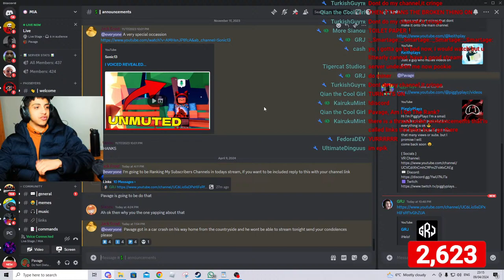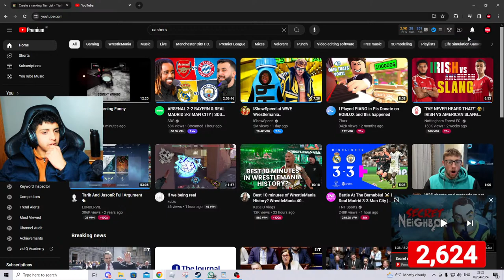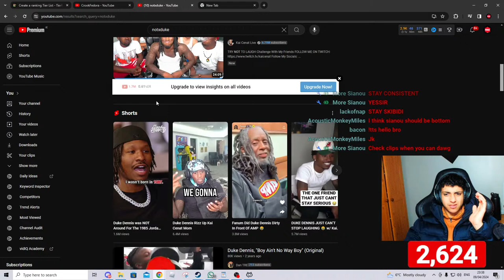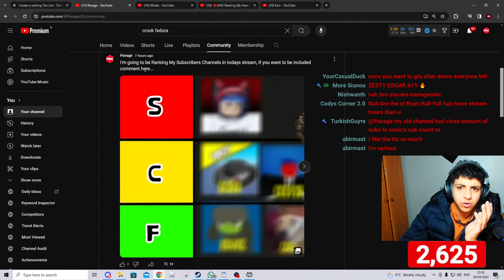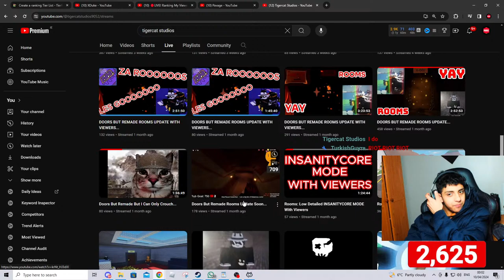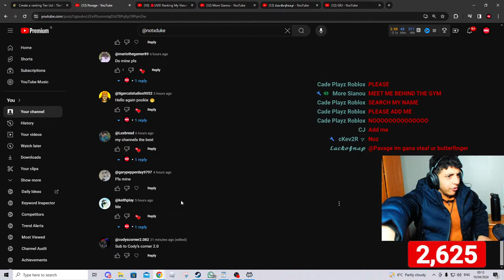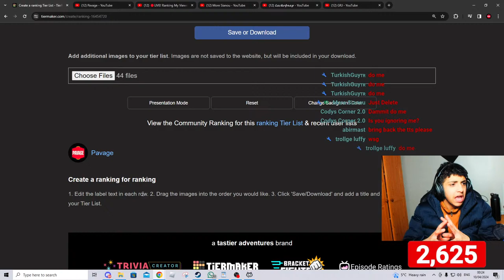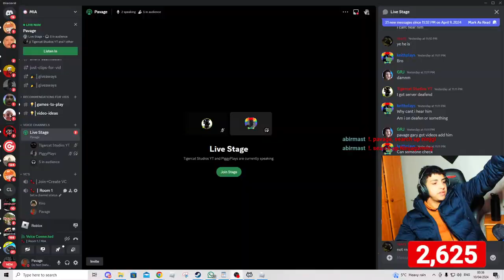🔴LIVE! Ranking My Viewers Channels (Tier List)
Usernames
Roblox - malcomTT1
Epic Games - Pavage101